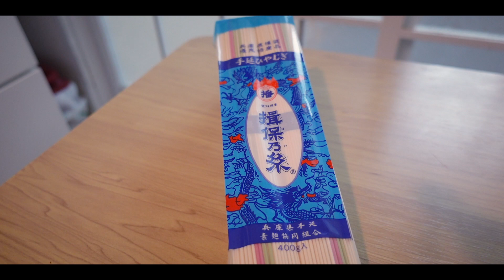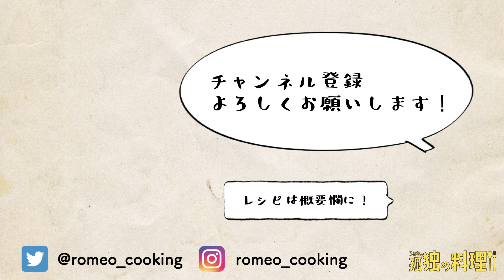【料理ドラマ】ろみおの孤独の料理『思い出のそうめん』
【料理ドラマ】ろみおの孤独の料理
⬇︎『思い出のそうめん』のレシピはこちら⬇︎
1.そうめんを茹でる
2.そうめんをキンキンに冷やす
3.ガラスの氷水にそうめんを入れる
4.きゅうり、みかん、さくらんぼを入れる
5.めんつゆに氷入れる
6.思い出のそうめんの完成♪

▼概要
このチャンネルは、仕事終わりにサラリーマンが
ただ料理を作って食べる、料理動画のチャンネルです。

毎週金曜19時頃を目安に動画をアップしていきます。
※他の曜日、時間にアップされる可能性もあります。

見ている人がご飯を食べたくなるような動画作りを目指してます。

料理が好きな方、食べるのが好きな方、そんな方に見てもらえたら嬉しいです。

ろみお
都内在住の会社員男性(独身)